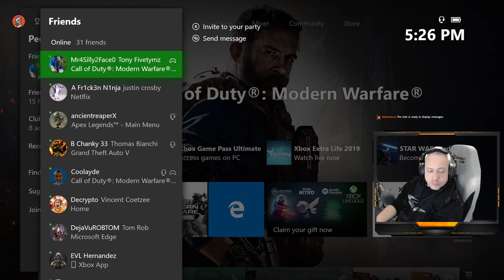Miller Reboot - COD Grind Time - Lets dominate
Come in, Say Hello - Join the Family

Testing the Waters to see which one will Win -

Gaming Schedule to be released this week